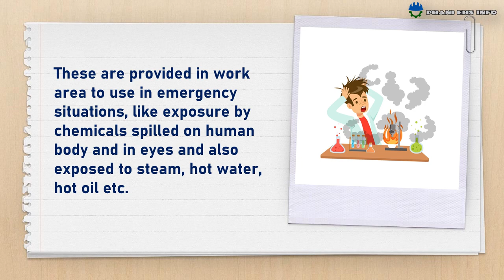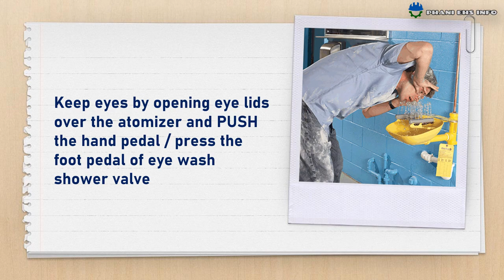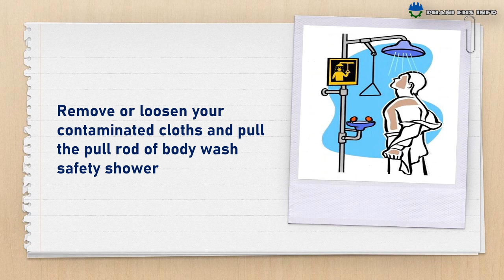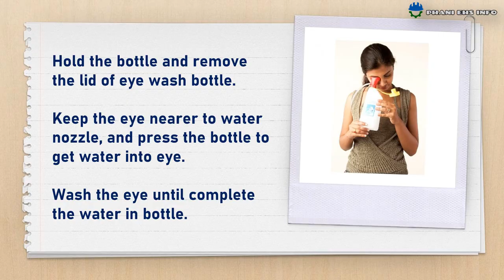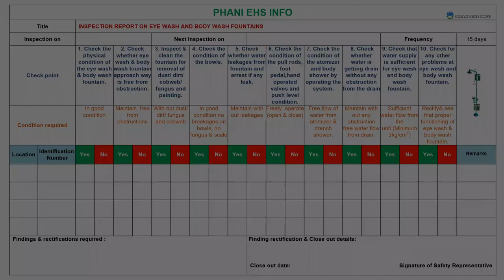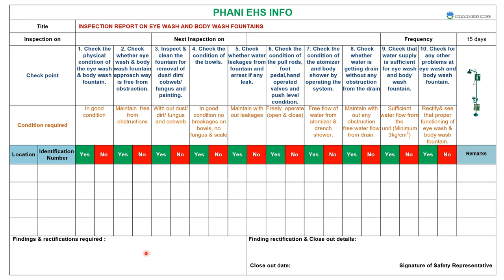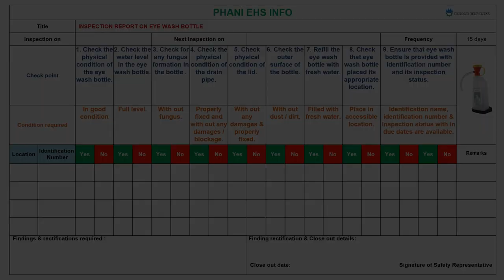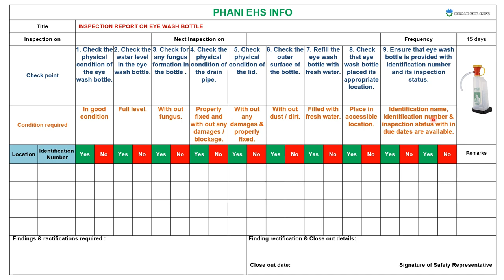Decontamination unit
Eye wash /Body wash showers,Portable showers,Eye wash bottles